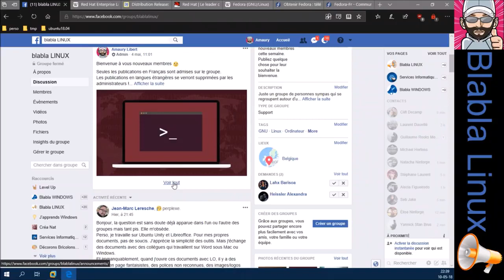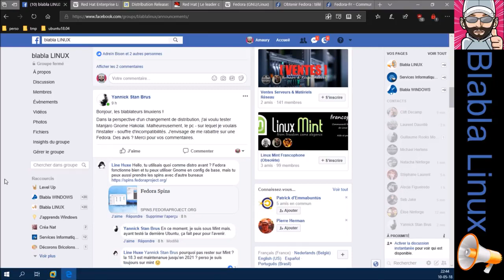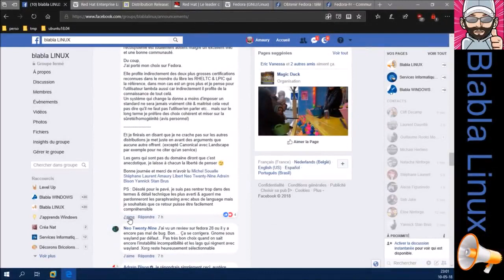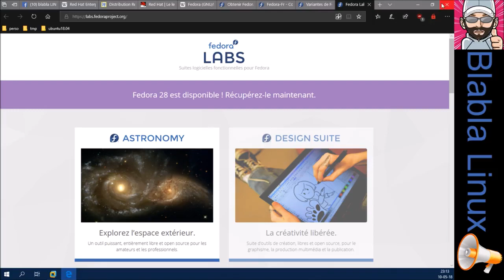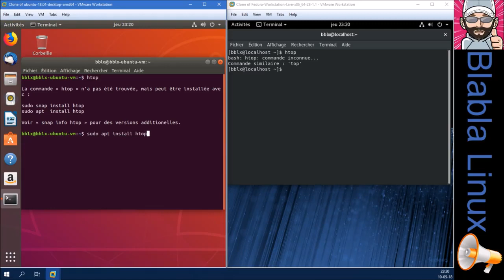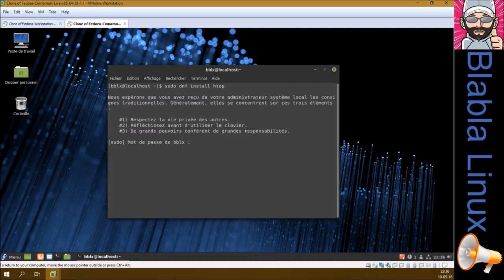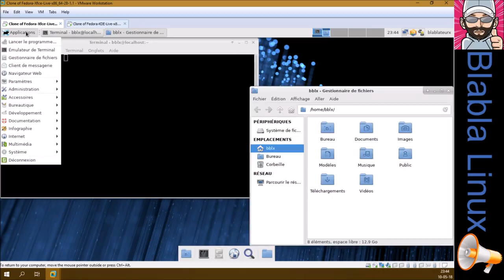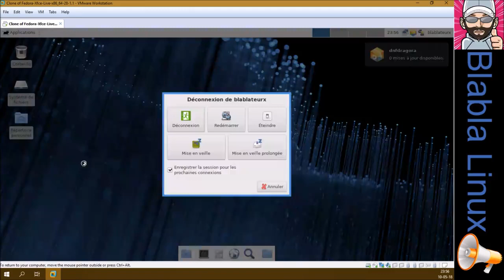Ubuntu 18.04 / RedHat / Fedora 28 | Juste un peu de blabla | PROVENANCE FACEBOOK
Dans cette vidéo faite à l'arrache comme certain(s) peuve(nt) dire(s), je compare la dernière ubuntu 18.04 LTS avec la dernière version de Fedora qui est la 28 :) Toutes les deux présentes un environnement Gnome bien différent ! User friendly et attirant pour Ubuntu, austère et brute pour Fedora ! Ensuite je présente rapidement les différente spins de Fedora en m'attardant sur l'outils de mises à jour "dnfdragora".

LIENS UTILES